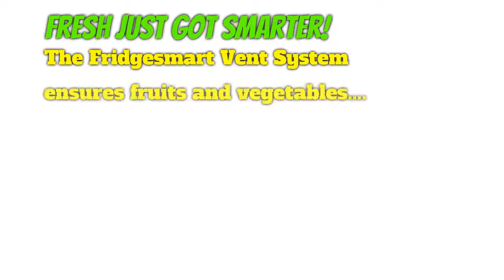Tupperware Fridgesmart Buy One, Get One Free Offer! Call Lisa Premke!